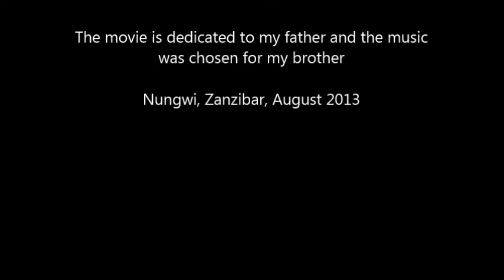Dolphins at Zanzibar, August 2013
When we swam with dolphins on our way to a dive site off the Nungwi beach!